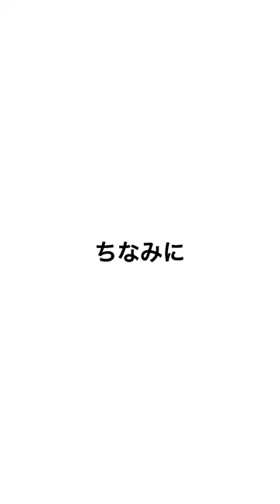徳之島 初心者でも釣りたい ラッキーキラキラ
サムネイルの魚は釣りではなく
突いて捕獲してます。

次こそは
釣りたい！！！
素人でも釣りたい。

ラッキーキラキラ
その他の動画↓

【CREDIT】
Title : Midnight Assassin